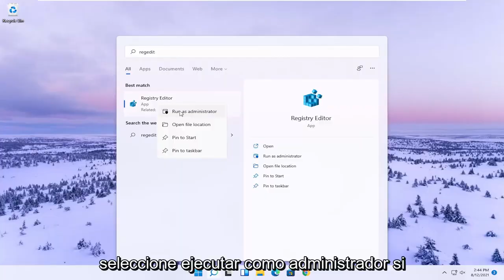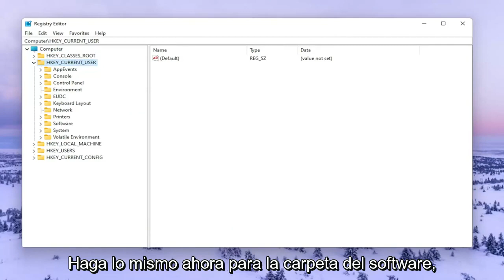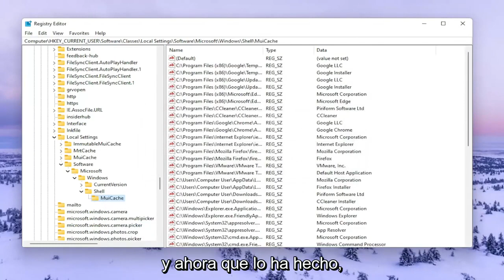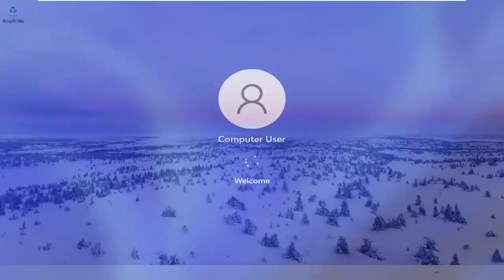[Solucion] Explorador de Archivos se Cierra solo en Windows 11 [Tutorial]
Cómo solucionar el problema de bloqueo del explorador de archivos en Windows 11

El Explorador de archivos es la herramienta de administración de archivos predeterminada en los dispositivos Windows. Como cualquier otro proceso del sistema en Windows, el Explorador de archivos también tiene sus momentos ocasionales de falla. Si encuentra que el Explorador de Windows no responde durante el uso, hay algunas cosas que puede probar.

Problemas abordados en este tutorial:
el explorador no responde en Windows 11
el explorador no responde al abrir la carpeta
el explorador no responde al inicio
el explorador no responde cuando se hace clic derecho en el archivo
explorador de internet no responde
explorador de internet no responde windows 11
el explorador de windows no responde
el explorador no responde windows 11
el explorador no responde Windows 11 después de la actualización
el explorador de Windows no responde pantalla negra
explorer.exe no responde Windows 11
el explorador de archivos no responde windows 11
el explorador de archivos de la computadora portátil no responde
el explorador de windows portátil no responde
el explorador de archivos de pc no responde
el explorador de windows de pc no responde

Este tutorial se aplicará a computadoras, laptops, computadoras de escritorio y tabletas que ejecutan el sistema operativo Windows 11 (Home, Professional, Enterprise, Education) de todos los fabricantes de hardware compatibles, como Dell, HP, Acer, Asus, Toshiba, Lenovo, Samsung y Huawei.